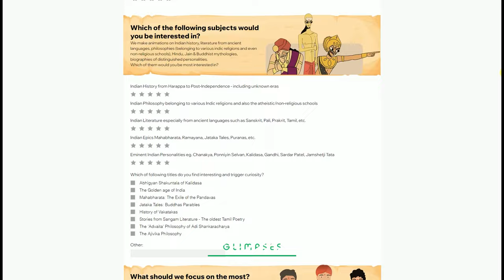Shah Jahan DEAD? | Part 7 Mughal Indian History - Aurangzeb Dara Shikoh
Are the Indians of tomorrow aware of India of yesterday and its wisdom? Glimpses Studio aims to bring the knowledge of Indian History, Literature, and more in animations that appeal to the younger generation! What would you want to see related to these topics? Let us know by filling out the survey ☝️☝️

💡 Support the endeavour
Your contribution will help us create animated stories on unknown histories, literature in regional languages, stories of local heroes, and much more! Let's reconnect with our roots together.

Shah Jahan's Ordeal: Rebellion, Recovery, and Royal Retaliation - The Mughal Empire's Tumultuous Times, we delve deep into a critical juncture in Mughal history marked by illness, intrigue, and insurrection.

👑 As the mighty Shah Jahan falls gravely ill, whispers of his demise spread across the empire, igniting a fierce power struggle among his sons. With the future of the empire hanging in the balance, each prince positions himself, ready to claim the ultimate prize - the Peacock Throne.

🔥 Amidst rumors and rebellion, the episode takes a dramatic turn as Shah Jahan miraculously recovers. Yet, the empire he awakens to is on the brink of civil war. With wisdom and a heavy heart, the emperor must now navigate the treacherous waters of familial betrayal and loyalty to secure his legacy and the fate of his beloved empire.

🎙️ Featuring expertly crafted 2D animations, meticulous historic scriptwriting, and immersive voice acting, this episode not only tells a tale of a family torn apart by ambition but also highlights the resilience and strategic acumen of one of history's most legendary rulers.

📘 Our journey into the past also shines a light on the importance of Sirr-i-Akbar, showcasing how this seminal work by Prince Dara Shukoh became a bridge between Eastern and Western philosophies, opening the doors of ancient Indian wisdom to the broader world.

🌍 Join us at Glimpses Studio as we continue to explore the rich tapestry of Indian heritage through animation. Your feedback is invaluable to us. Participate in our survey at [Survey Link] and help shape the future of our storytelling. If our mission resonates with you, consider supporting us through crowdfunding. Every contribution brings us closer to our goal of educating and inspiring through the power of animated history.

Let this episode be a reminder of the complex interplay of power, family, and destiny in the annals of history, brought to life through the artistry of animation.

"Aurangzeb & Dara Shukoh: The Tale of Two Brothers" is an animated series that aims to shed light on the lesser-known aspects of Indian history. Through captivating storytelling and visually rich animations, we bring to life the complex relationship between two brothers whose paths diverged in their quest for the Mughal throne, shaping the future of an empire.

Don't miss out on our latest updates and behind-the-scenes content!

🔖 **Hashtags & Keywords**
UPSC History of India, Shah Jahan, Murad, Shah Shuja, Aurangzeb, Dara Shukoh, Indian Civil War, Mughal Empire, Medieval History, Battle of Bahadurpura, Battle of Samugarh, Battle of Dharmat, Takht Bollywood Movie, 2D Animation, Documentary Film, Web Series

📔📕 Sources:
Dara Shukoh: The Man Who Would Be King by Avik Chand
The Emperor who never was by Supriya Gandhi
History of Aurangzib from Original Sources Vol 1 & 2 by Jadunath Sircar
Aurangzeb: The Man and the Myth by Audrey Truschke History of India for UPSC Preparation and Civil Services Exam, IAS Study Material, SSC CGL Preparation, Indian History for Competitive Exams, Railway Exam Preparation, General Studies, NCERT History Summary, History for UPSC, State PSC Preparation, IPS Exam, Indian Polity for UPSC, Indian Geography for UPSC, UPSC History Optional, Medieval Indian History, Ancient Indian History, Indian Culture for Competitive Exams, Political History for UPSC